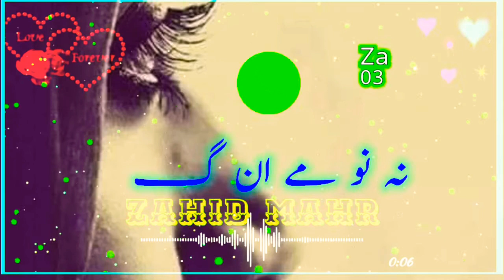Alim Masroor watts app status